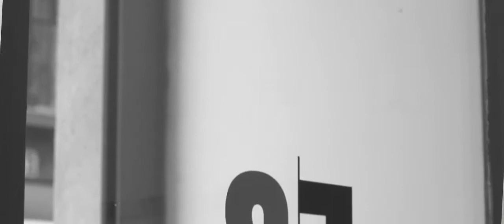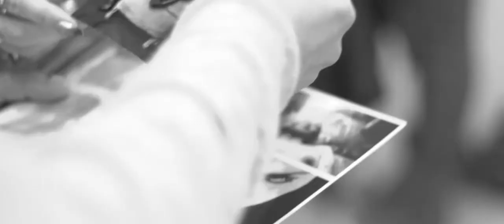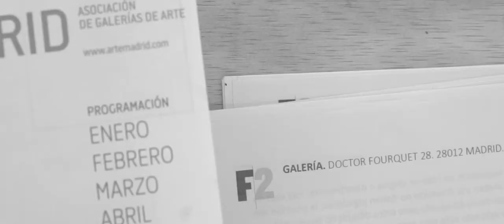Los artistas de a3bandas cuentan la jugada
En este segundo vídeo dedicado al proyecto Jugada a 3 Bandas, los artistas hablan de su papel en este proyecto que una vez más conecta galerías-comisarios-artistas en Madrid del 11 de abril al 23 de mayo.
Entrevistamos a artistas que participan en cinco de las exposiciones que componen "Jugada a 3 bandas".
Silvia Cuenca Sanz en Slowtrack
Alejandro Bombín y Benito Lozano en Espacio Valverde
Juan Francisco Casas en Fernando Pradilla
José María Guijarro en F2
Andrea Santolaya, Cecile Roingeard-Islasse y Bárbara Velazco en Mondo Galería.